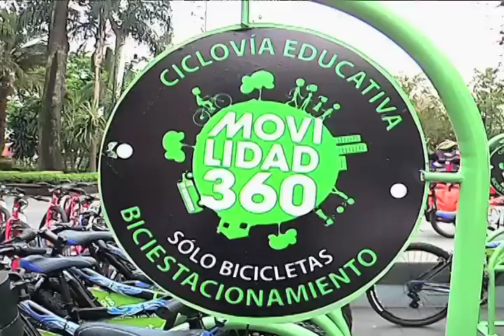CICLOVÍA XALAPA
Este jueves se habilitó la primer Ciclovía Educativa en Veracruz, que convierte a Xalapa en ejemplo del uso de la bicicleta como transporte urbano sustentable.

Esta estrategia, que forma parte del Plan de Movilidad 360, busca hacer conciencia en esta alternativa de transporte, pues contribuye en gran medida a mejorar la calidad de vida de la población.